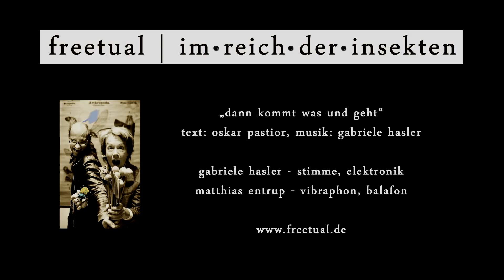freetual | im reich der insekten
„dann kommt was und geht“

gabriele hasler - stimme, elektronik
matthias entrup - vibraphon, balafon